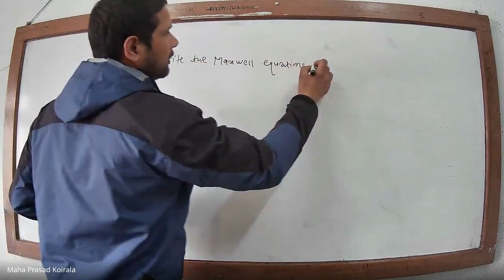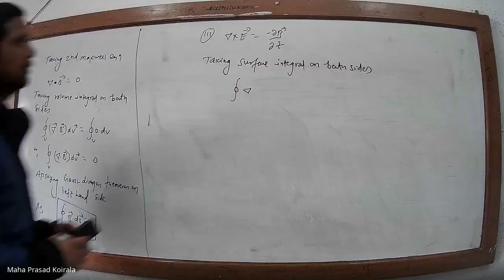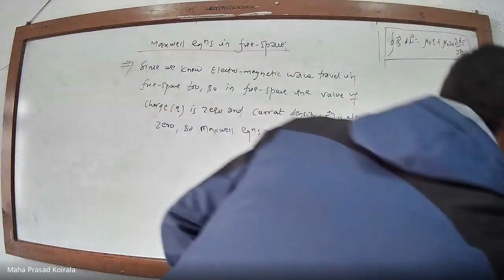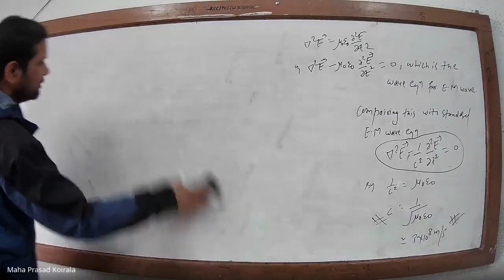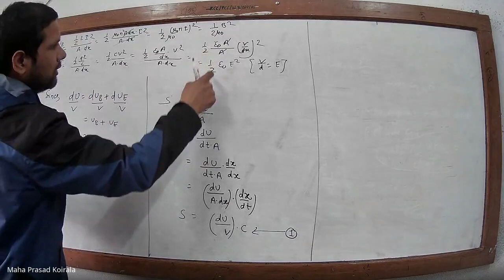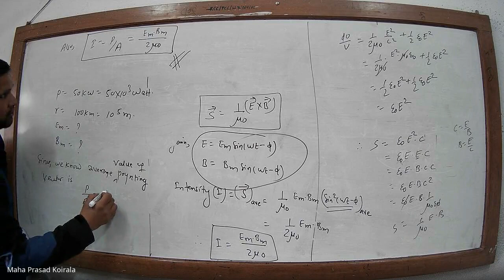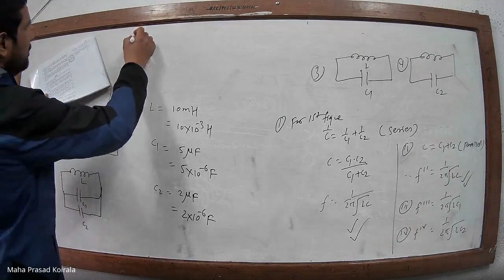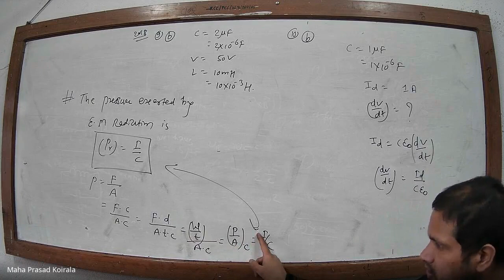Physics lecture class 14 PU TU